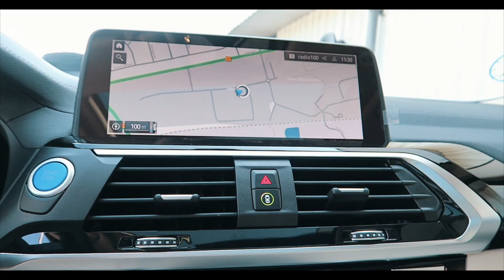Første fuldelektriske SUV - BMW iX3 // Poul Nielsen Automobiler ApS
Nu har vi fået et parti af de nye BMW iX3 på lager!

Som den første fuldelektriske SUV med stærke markante linjer, er denne elektriske BMW et blikfang på vejen! Den fuldelektriske BMW iX3 SUV med 286 HK, sikrer dig ren køreglæde.

Bilerne kommer snart op på vores hjemmeside, men hvis du er for nysgerrig til at vente, så se videoen her eller kontakt os på følgende:

📩Michael S. Nielsen

📩Andreas M. Haverberg